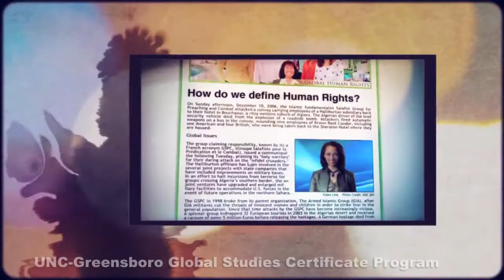COMMERCIAL DEMO REEL - 60 Seconds - Cheryse McLeod Lewis